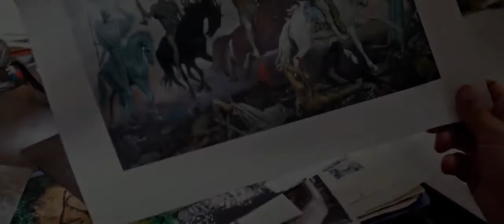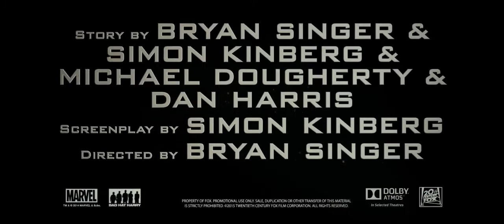Люди Икс: Апокалипсис (2016). Трейлер на русском.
Фильм "Люди Икс: Апокалипсис" - русский трейлер.
Премьера в РФ: 19 мая 2016
Страна: США
Жанр: фантастика
Режиссер: Брайан Сингер
В ролях: Джеймс МакЭвой, Майкл Фассбендер, Дженнифер Лоуренс, Эван Питерс

Сюжет фильма "Люди Икс: Апокалипсис": События «Дней Минувшего Будущего» оказали колоссальное влияние на мир, где мутанты и люди борются за свое место под Солнцем. В это нелегкое время Людям Икс предстоит столкнуться со своим самым опасным противником — древним мутантом Апокалипсисом, существом, схватка с которым может стать последней не только для мутантов, но и в принципе для всего человечества. В поисках способа победы над неуязвимым и бессмертным монстром Людям Икс предстоит узнать больше о происхождении своего вида. Но Апокалипсис неимоверно силен, и вероятность победы все уменьшается, ведь он твердо убежден, что только сильнейшие имеют право на выживание…